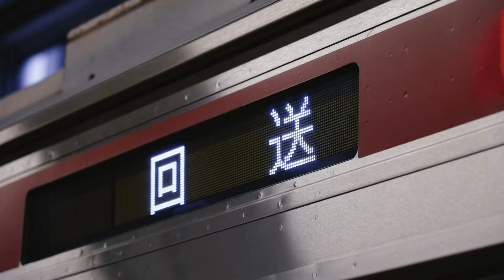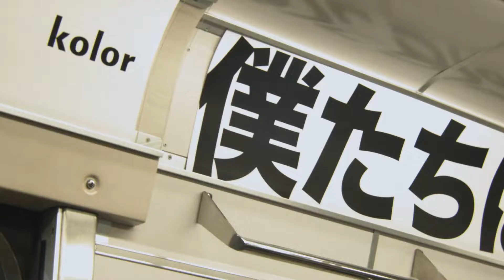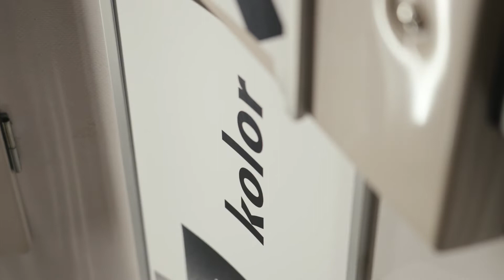Behind the scenes / kolor Spring Summer 2022 Runway Show⁣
Show Director : Yoshio Wakatsuki (DRUMCAN inc)⁣
Styling : kolor⁣
Hair : ASASHI (ota office)⁣
Make : Nobuko Maekawa (Perle management)⁣
Casting : Bobbie Tanabe (HYPE)⁣
Production : DRUMCAN inc⁣

(Video) Producer : Katsunori Sasaki (CyberAgent), Hiroshi Yamada (CyberAgent)
(Video) Camera : Togo Iso (togo Inc.), Kotaro Hasegawa
(Video) Edit : Hiroki Araki⁣